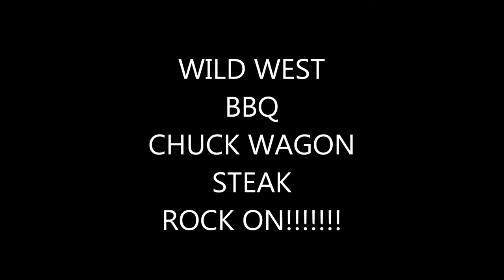WILD WEST BBQ CHUCK WAGON STEAK ~ ROCK ON!!!!!!!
I just love my Weber Kettle :-) Blackstone Griddle videos in the works :-) ROCK ON!